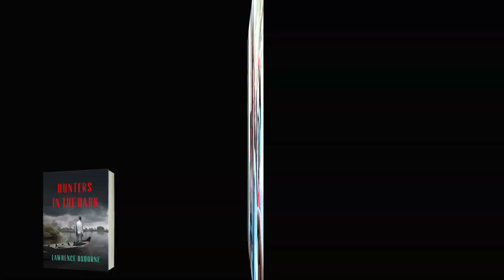HUNTERS IN THE DARK by Lawrence Osborne | Judge a Book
Play along as Judge a Book contestants try to figure out what HUNTERS IN THE DARK by Lawrence Osborne is about ONLY by looking at its cover. A lost guy in a boat? A businessman looking for alligators? Lost love in an old shack? Find out if your guess is right

What HUNTERS IN THE DARK is ACTUALLY about:

Adrift in Cambodia and eager to side-step a life of quiet desperation as a small-town teacher, 28-year-old Englishman Robert Grieve decides to go missing. As he crosses the border from Thailand, he tests the threshold of a new future.

And on that first night, a small windfall precipitates a chain of events– involving a bag of “jinxed” money, a suave American, a trunk full of heroin, a hustler taxi driver, and a rich doctor’s daughter– that changes Robert’s life forever. Filled with Hitchcockian twists and turns, HUNTERS IN THE DARK is a sophisticated game of cat and mouse where identities are blurred, greed trumps kindness, and karma is ruthless.